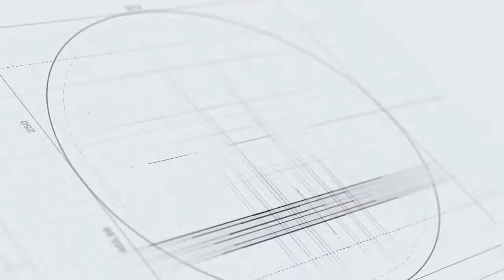Top 10 ông chủ giàu nhất làng bóng đá thế giới | Tin Bóng Đá | Web The Thao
Bóng đá hiện đại ngày nay kinh tế là một điều cực kỳ quan trọng trong sự thành công của mỗi câu lạc bộ. Cộng thêm với mức lợi nhuận khổng lồ thì không có gì lạ khi những tỷ phú trên thế giới đều muốn sở hữu cho mình một đội bóng đá. Cùng khám phá Top 10 ông chủ giàu nhất làng bóng đá thế giới.